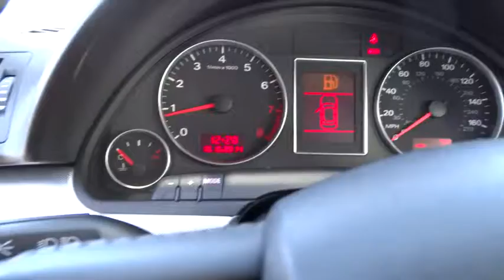2007 Audi A4 Reno, Carson City, Northern Nevada, Sacramento, Elko, NV 7A202387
2007 Audi A4

$400 below Kelley Blue Book!, EPA 31 MPG Hwy/22 MPG City! IIHS Top Safety Pick, Premium Sound System, Multi-CD Changer, Dual Zone A/C, All Wheel Drive, Alloy Wheels, Turbo, Overhead Airbag. 4 Star Driver Front Crash Rating. READ MORE!br /br /KEY FEATURES INCLUDEbr /All Wheel Drive, Turbocharged, Premium Sound System, Multi-CD Changer, Aluminum Wheels, Dual Zone A/C. MP3 Player, Keyless Entry, Remote Trunk Release, Child Safety Locks, Electronic Stability Control. br /br /EXPERTS ARE SAYINGbr /Edmunds Consumers' Most Wanted Wagon Under $40, 000. Edmunds.com's review says Luxurious, sporty, winterproof and a few grand cheaper than BMW's 3 Series.. 4 Star Driver Front Crash Rating. 5 Star Driver Side Crash Rating. Great Gas Mileage: 31 MPG Hwy. br /br /PRICED TO MOVEbr /This A4 is priced $400 below Kelley Blue Book. Approx. Original Base Sticker Price: $30, 300*. br /br /WHY BUY FROM USbr /At Lithia Chrysler Jeep of Reno our first and foremost goal is to make your car-buying and ownership experience better than any other you've had near Carson City, Auburn CA, Sparks and beyond. And prepare to have your expectations exceeded. br /br /Pricing analysis performed on 10/15/2014. Fuel economy calculations based on original manufacturer data for trim engine configuration. Please confirm the accuracy of the included equipment by calling us prior to purchase. br /